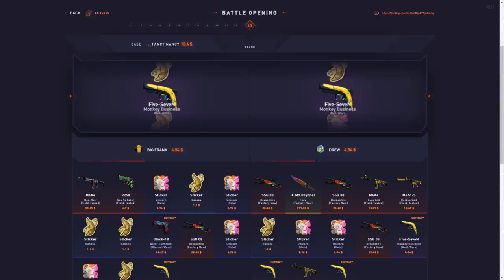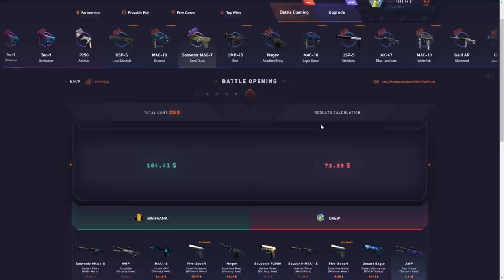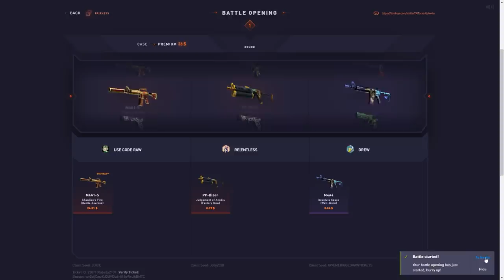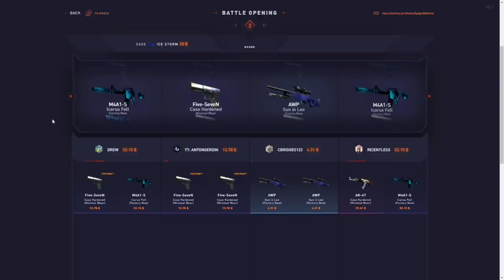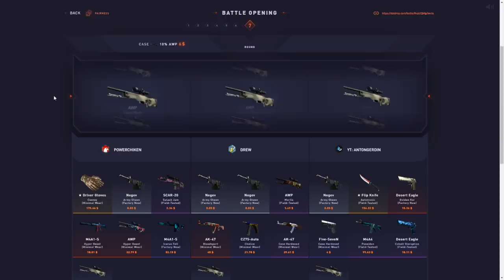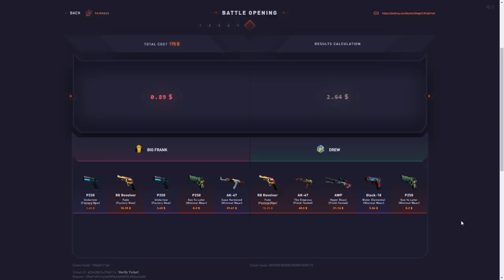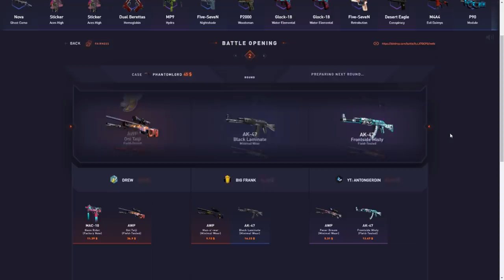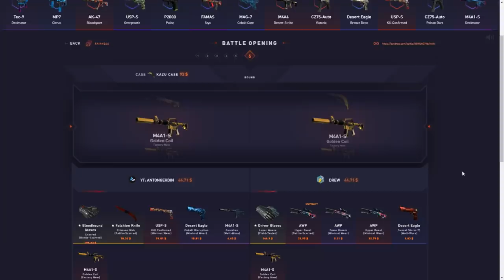$1000 BATTLES W/ INSANE PULLS!